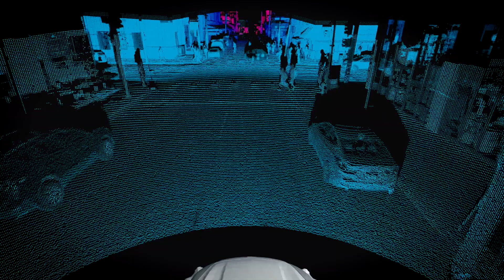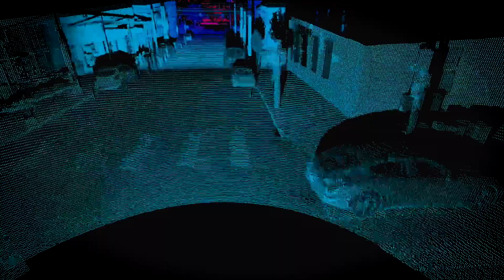New Mobility: How does autonomous driving work with the ID.BUZZ AD?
The upcoming # ID.BUZZ AD from Volkswagen Commercial Vehicles plays the main role in the development of our autonomous driving services. In this video you can see which technology is used for this vehicle.